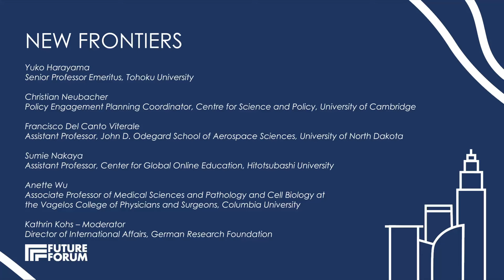FUTURE FORUM 2024: Panel on New Frontiers in Science Diplomacy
Panel on New Frontiers in Science Diplomacy at the FUTURE FORUM 2024 conference on October 31 in Washington, D.C. with Sumie Nakaya (Hitotsubashi University), Anette Wu (Columbia University), Francisco Del Canto Viterale (University of North Dakota), Kathrin Kohs (DFG), Yuko Harayama (Tohoku University), and Christian Neubacher (Cambridge University).